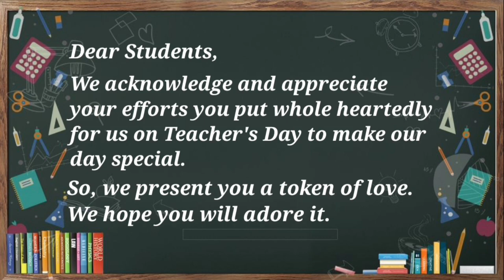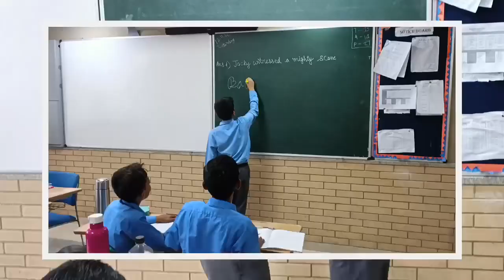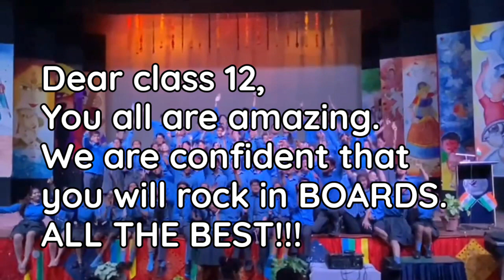Apeejay School : Panchsheel Park Children’s Day Celebration (2022)